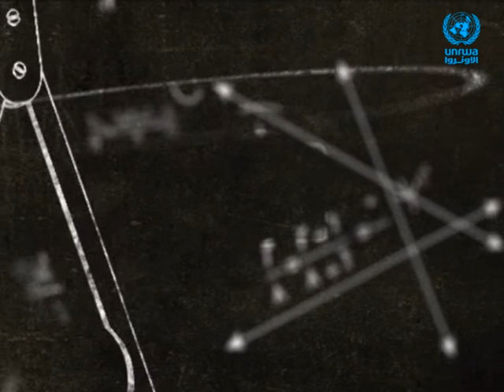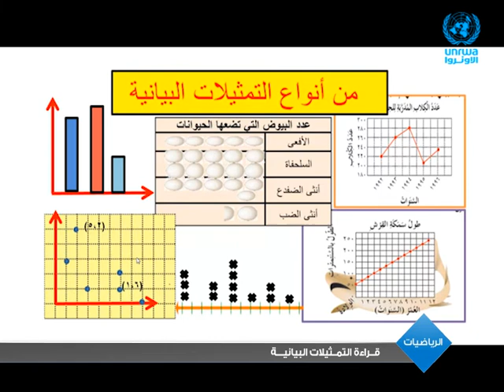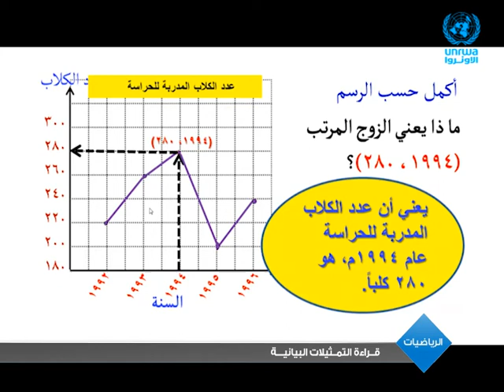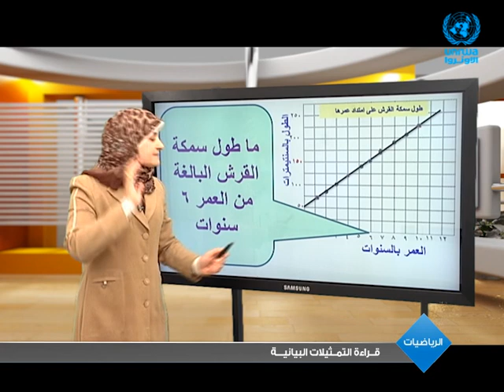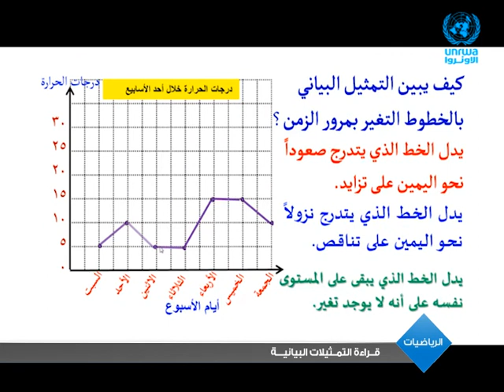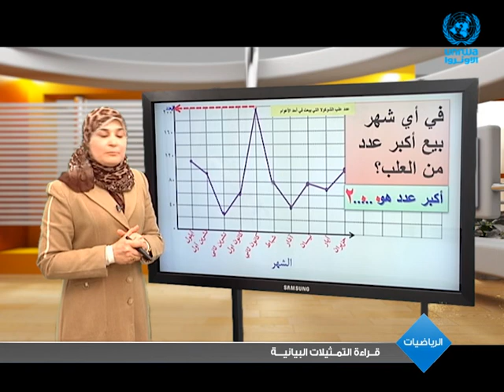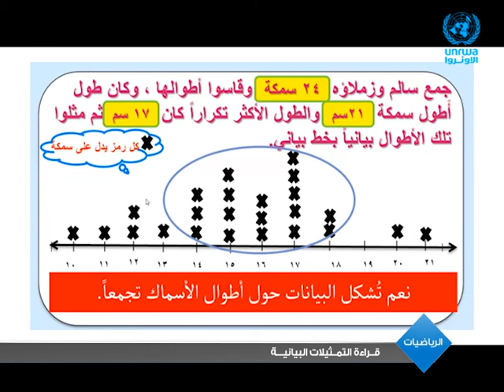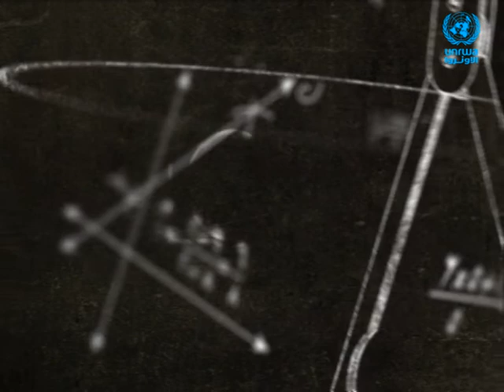الرياضيات | قراءة التمثيلات البيانية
سنتعلم  في هذا الدرس ● قراءة التمثيلات البيانية بالخطوط ● كيفية قراءة الخط البياني

مشاهدة ممتعة